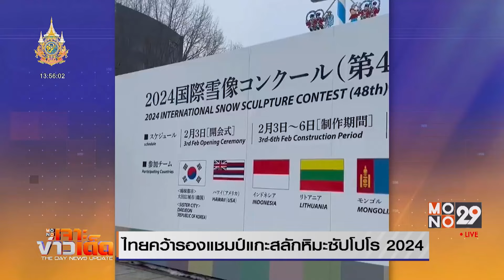ไทยคว้ารองแชมป์แกะสลักหิมะซัปโปโร 2024 | MONO เจาะข่าวเด็ด | 8 ก.พ. 67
ทีมนักแกะสลักหิมะตัวแทนประเทศไทย ประกอบด้วย นายกุศล บุญกอบส่งเสริม จากโรงแรมแชง-กรีล่า, นายอำนวยศักดิ์ ศรีสุข นักแกะสลักอิสระ และนายกฤษณะ วงศ์เทศ นักแกะสลักอิสระ ได้โชว์การแกะสลักหิมะผ่านผลงาน 'The Naga Fireballs' " คว้ารางวัลรองชนะเลิศ จากการประกวดแข่งขัน 'Sapporo International Snow Sculpture ครั้งที่ 48' นำเสนอตำนานบั้งไฟพญานาค ที่แสดงถึงความประณีตอ่อนช้อยงดงามของจิตรกรรม และประติมากรรม ของผลงานเชิงพุทธศิลป์แบบช่างศิลป์ไทยสู่สายตานานาชาติได้รับชม

ผลงานนี้เล่าเรื่องราวของพญานาคในบริบทของความเชื่อทางพุทธศาสนา และถูกสืบสานผ่านตำนานบั้งไฟพญานาค ที่คนท้องถิ่นในภาคอีสานเชื่อว่า พญานาคเป็นต้นกำเนิดของแม่น้ำโขง และพญานาคในแม่น้ำโขงเป็นผู้จุดบั้งไฟเพื่อบูชาพระพุทธเจ้า ในวันออกพรรษา นอกจากเรื่องความเชื่อและความศรัทธาแล้ว พญานาคในผลงานชิ้นนี้ ยังสะท้อนถึงความเชื่อมโยงระหว่างสายน้ำ วิถีชีวิต และวัฒนธรรมของคนไทย

นางสาวฐาปนีย์ เกียรติไพบูลย์ ผู้ว่าการการท่องเที่ยวแห่งประเทศไทย (ททท.) เปิดเผยว่า ททท. ได้ส่งทีมแกะสสักหิมะตัวแทนประเทศไทย เข้าร่วมแข่งขันในงาน 'International Snow Sculpture ครั้งที่ 48' ซึ่งนับเป็นกิจกรรมไฮไลต์อย่างหนึ่งภายใต้เทศกาลหิมะ 'Sapporo Snow Festival ครั้งที่ 74' ณ เมืองซัปโปโร จังหวัดฮอกไกโด ประเทศญี่ปุ่น ซึ่งจัดขึ้นในวันที่ 3 - 7 กุมภาพันธ์ 2567 นับเป็นงานเทศกาลหิมะที่ใหญ่ที่สุดของญี่ปุ่น แต่ละปี จะมีนักท่องเที่ยวชาวญี่ปุ่น และนักท่องเที่ยวจากทั่วโลกเดินทางมาเข้าร่วม และเที่ยวชมงาน กว่า 2 ล้านคน

โดยในปีนี้ เป็นการกลับมาจัดกิจกรรมแกะสลักหิมะอีกครั้ง ภายหลังจากสถานการณ์โควิด ซึ่ง ททท.เห็นเป็นโอกาสอันดี ในการนำเสนอวัฒนธรรม ประเพณี และความเชื่อของไทย ผ่านงานศิลปะการแกะสลักหิมะ ไปสู่สายตาชาวต่างชาติทั่วโลก

ทั้งยังสอดคล้องกับนโยบายของรัฐบาล ในการส่งเสริม Soft Power(ซอฟท์พาวเวอร์) ซึ่งจะสร้างภาพจำ และความประทับใจ ตลอดจนแรงบันดาลใจ ในการเดินทางท่องเที่ยวมายังประเทศไทยอีกด้วย ซึ่งทีมตัวแทนประเทศไทยที่ ททท. สนับสนุนให้เข้าแข่งขันในปีนี้ คือทีมที่ได้สร้างชื่อเสียงมาแล้วหลายครั้ง โดยร่วมเข้าแข่งขันกับตัวแทนจากต่างประเทศต่าง ๆ รวม 9 ทีม อาทิ ฮาวาย-พอร์ทแลนด์ (สหรัฐอเมริกา), มองโกเลีย, อินโดนีเซีย ,โปแลนด์ และเกาหลีใต้ ซึ่งผลงานที่ได้รับรางวัลชนะเลิศมาจากมองโกเลีย